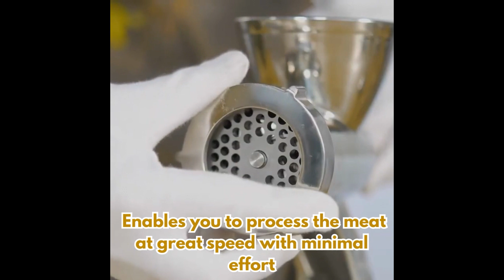Hand Crank Meat Grinder - Multifunction Handheld Meat Mincer, Sausage, & Noodles Grinder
Make Your Own Fresh Mince for Various Dishes!

When you have a recipe that calls for fresh mince, but don't want to miss out on any of the nutrients and flavor, then you need this Hand Crank Meat Grinder. The special hand crank handle enables you to process the meat at great speed with minimal effort.